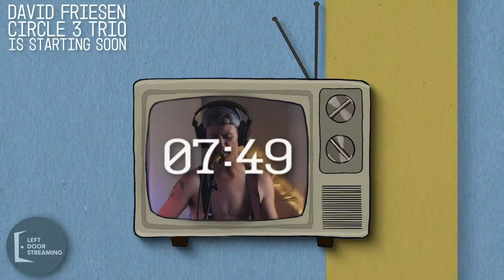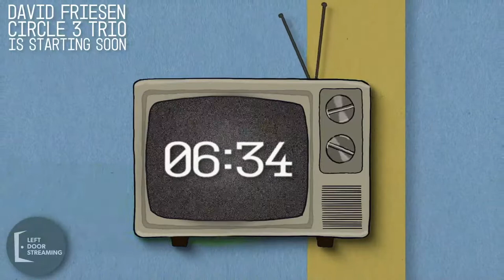David Friesen Circle 3 Trio LIVE STREAM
Join us on October 24th at 7pm P.S.T. for The David Friesen Circle 3 Trio. Featuring Joe Manis on the Sax and Charlie Doggett on Drums.

Broadcast by Left Door Streaming